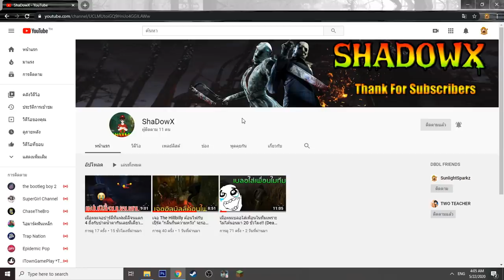จะเกิดอะไรขึ้น? เมื่อ " คนกาก คนเทพ แฮกเกอร์ พระเจ้า" โดน Cartoon Cat บุกถึงหน้าบ้าน!! (พากย์ไทย)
Garena ID : gladiatorra5
Minecraft : SunlightSparkz

► My Software ◄
โปรแกรมอัดคลิป : Nvidia Studio
โปรแกรมตัดต่อ : Sony Vegas Pro 15 [64bit]
โปรแกรมสตรีมเกมส์ : OBS Studio